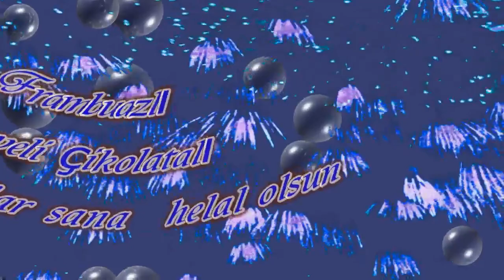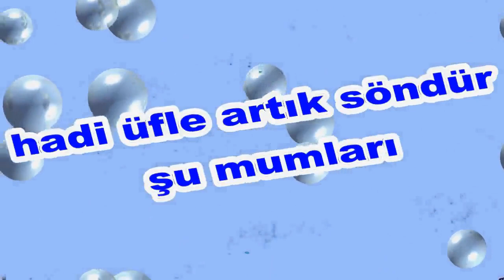İyi ki Doğdun Şevki İsme Özel Komik Doğum Günü Şarkısı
"Sizler için komik iyi ki doğdun Şevki şarkısını oluşturduk.  Umarız iyi ki doğdun Şevki komik şarkısında yüzünüzü biraz güldürebilmiş oluruz.
Teşekkürler. Şimdiden iyi eğlenceler.   Sözler; Mutlu yıllar Şevki Mutlu Yıllar, mutlu yıllar Mutlu yıllar sana Yapraklardan, dallara
Üflediğin pastaya Mutlu yıllar Şevki Yeni yaşın kutlu olsun Şevki

Frambuazlı, meyveli, çikolatalı tüm pastalar sana helal olsun Şevki Hadi üfle artık, söndür şu mumları.Oğğğhhh Ne güzel üfledin Bravo Şevki Mutlu yıllar  Şevki